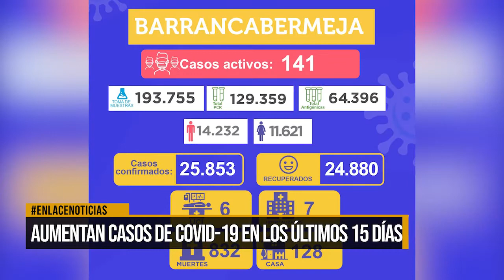Aumentan casos de covid-19 en los últimos 15 días